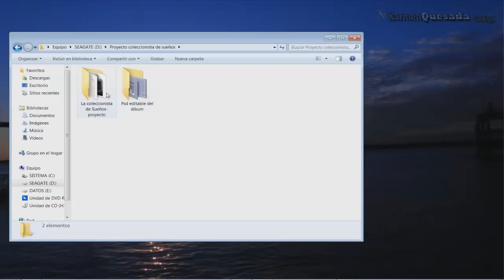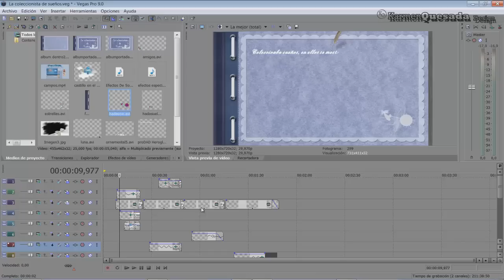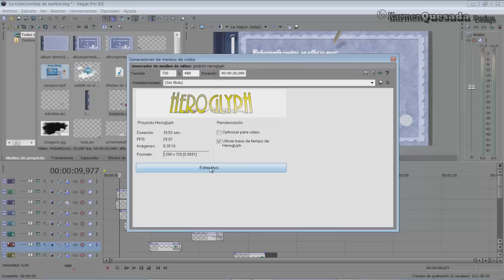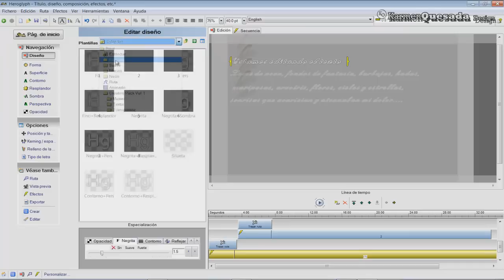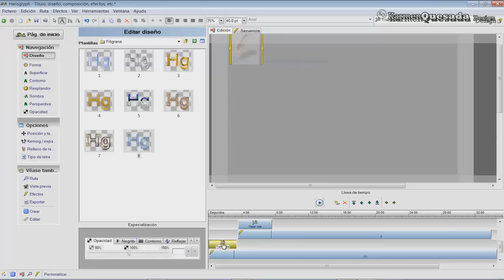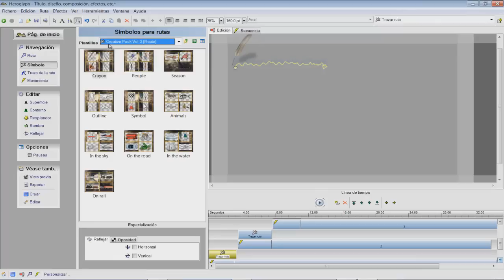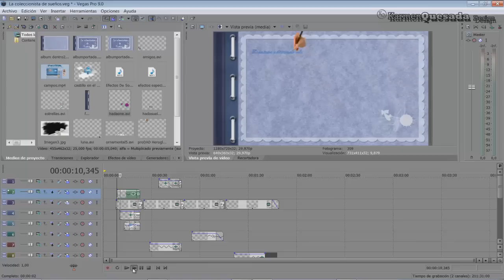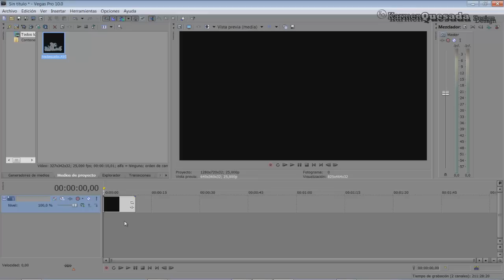Proyecto (álbum con hojas pasando) editable en Sony vegas Pro y Heroglyph.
Videotutorial de proyecto editable Sony vegas pro 9 /10 y Heroglyph, más PSD editable del álbum, además de poder tener este proyecto, en este vídeo veremos como poder editarlo.
Página oficial de Heroglyph para más información
Puedes descargar este proyecto y el psd del siguiente enlace:
Tutorial completo para hacer un libro así en Heroglyph
Música con licencia Creative commons 3.0 web de Jamendo
Autor: stefano mocini Titulo: rebirth